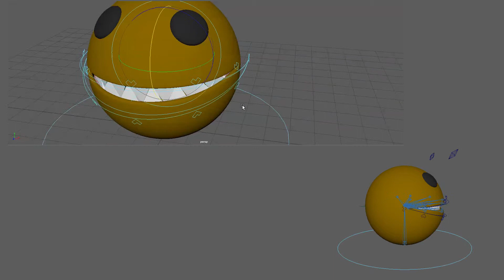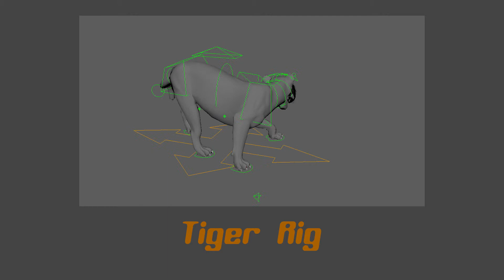My Demo Reel (Mark Sassman)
Personal demo reel including most of my best work!